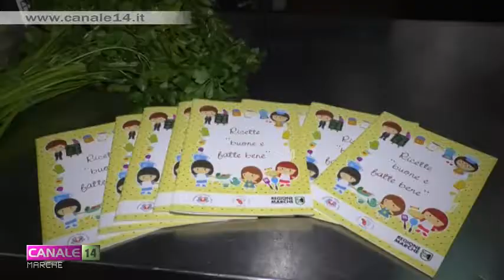Iniziativa rivolta ai detenuti nominata Cuochi in Carcere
Una iniziativa rivolta ai detenuti, e alla formazione per il giusto recupero e reinserimento. L'hanno nominata Cuochi in Carcere ed ha coinvolto l'Unione Cuochi delle Marche.